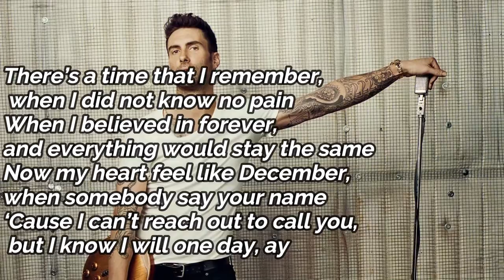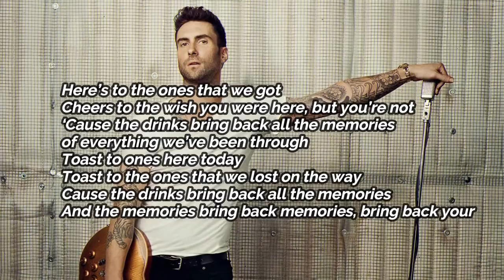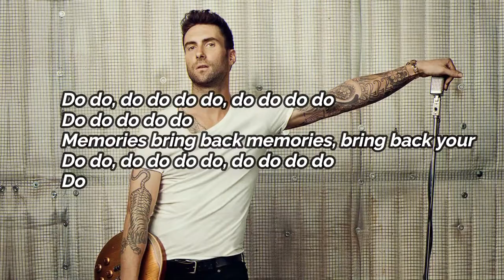MAROON 5 - MEMORIES (AUDIO) LYRICS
SUUUUUUUBSCRRRIBE NOW
Join the notification gang
Never miss new lyric videos

CREDITS:
➤ ➤ Written by Adam Levine, Michael Pollack, Jon Bellion, Jordan K. Johnson, Stefan Johnson, Vincent Ford & Jacob Kasher
Produced by The Monsters & Strangerz & Adam Levine
Maroon 5 | 2019